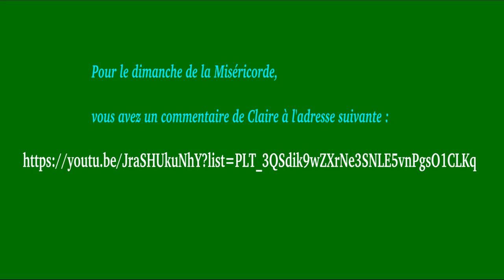Dimanche de la Miséricorde